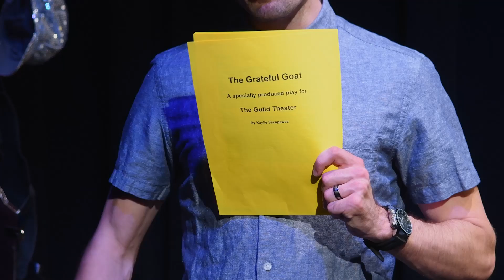252IO Spotlight Wk2 In